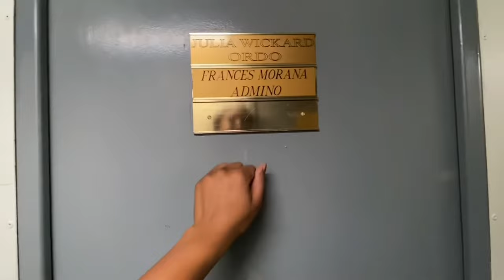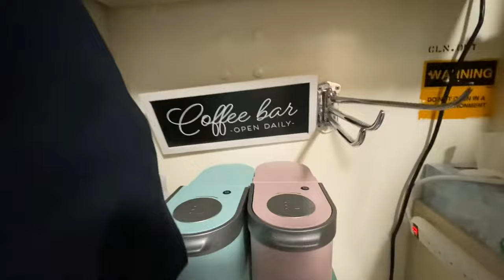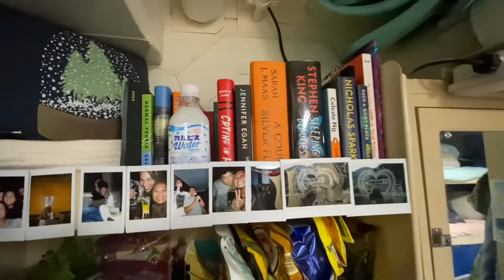NAVY FEMALE OFFICER STATEROOM | DDG | tips